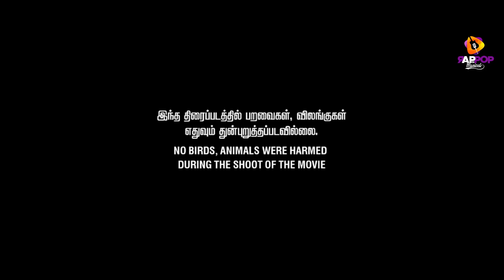Always winneru - Cricket song - Part Time l Rap in pop l Jagan R Krishnan l Arvind Krrish l Logesh.M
Hit play and enjoy the video now!

Musician Credits:
Sung & Performed by Jagan R Krishnan and Arvind Krrish
Lyrics by Arvind Krrish
Recorded at Rap in Pop musical
Jagan R Krishnan on the mix and master
Programmed by A Rap in Pop Musical

Casting : Logesh, Prabhu, Ajay Romeo, Dhanraj, Aravinth, Bala, Ganesh, Alaguraja, Dinesh
Production - Makkalthurai Production
Banner Release - Lightning Studio
Director - Logesh M
Background Score : Vishal
Cinematographer - Ranjith S and Balaji
Editor - Vishal
SFX & DI  - Lightning Studio
Mixing & Mastering - Jagan R Krishnan
Publicity Designs - K G Kamalakannan
Executive Producer - Abinaya D Vishal
Co Producer - Vishal
Produced By - M Sadiq Ahamed
Music Label - Lightning Music Pvt Ltd.

NOTE : You’re free to use this track if you're not a brand or you're not working with one, and you must
include the following credits in your video description (Copy & Paste) Link

About using the music:

- You can NOT use the music as background music for your own musical work without the artist's

consent.
Audio Label : Think Tapes